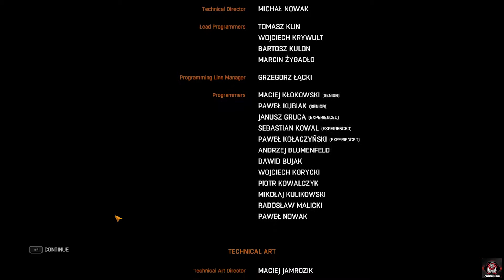Dying Light ENDING || Final Mission || Assamese Gameplay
This is the ending part of Dying Light Walkthrough Gameplay in Assamese.

Dying Light is a 2015 survival horror video game developed by Techland and published by Warner Bros.